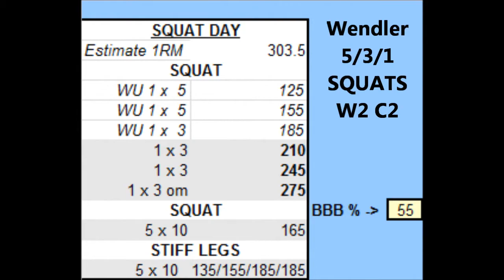SQUATS-W2C2 Wendler 5/3/1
Reps felt slow and painfull tonight.Was hoping for 10 on the +set but ill settle for 275 x 8.Still have alot of pressure on the hands with low bar.Maid it through the dreaded 50 reps at the end to.Stiff leg deads 95/135/155/185/185 x 10